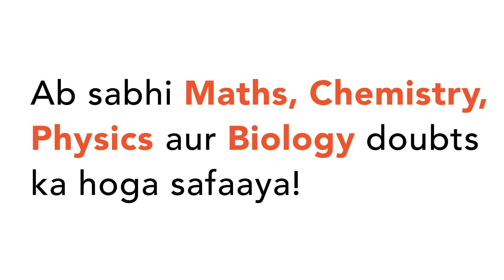"Let `f(x)=5-|x-2| and g(x)=|x+1|, x in R`.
"Let `f(x)=5-|x-2| and g(x)=|x+1|, x in R`. If f(x)n artains maximum value at `alpha` ang g(x) attains minimum value of `beta`, then `underset(xto-alpha beta)lim((x-1)(x^(2)-5x+6))/(x^(2)-6x+8)` is equal to
(a)` 1/2`
(b)` -3/2`
(d) `3/2 `"